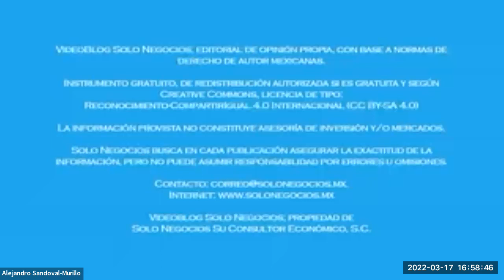[SNR] Solo Negocios Radio del 17 de marzo de 2022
Entrevista: Alejandro Medina de Centro de Inteligencia Artificial con el tema Programas de Desarrollo del IA Center.